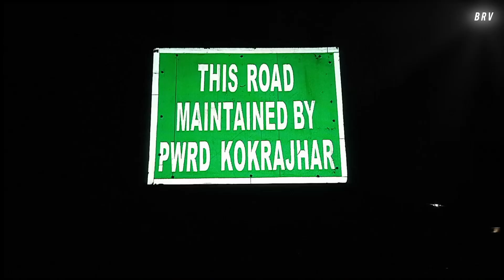We First Time Visit BTR in The Night | Kokrajhar Assam BTC (BTR) || Bodoland Territorial Council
Kokrajhar Assam BTC (BTR) || Bodoland Territorial Council

This is Bijoy Krishna Roy

Full support

Hi Guys Well come  To my channel

I am your friend please support

I am From Assam Kokrajhar